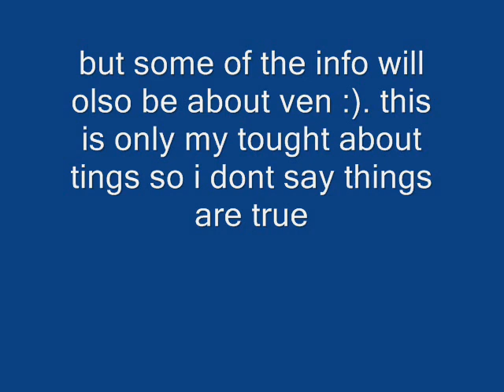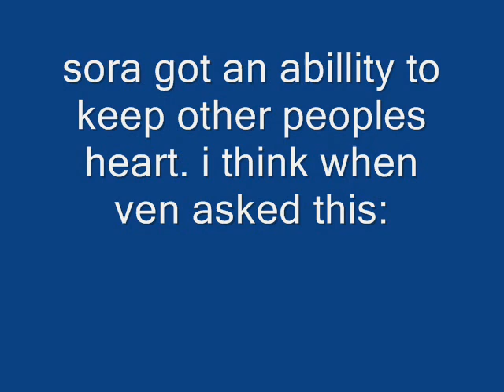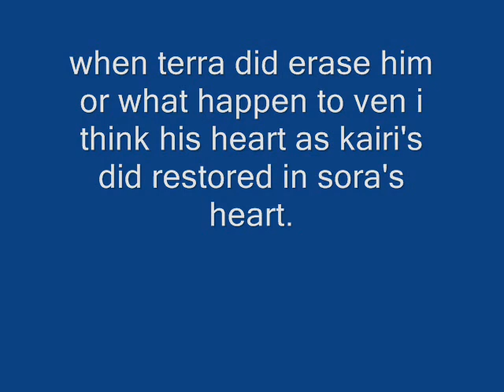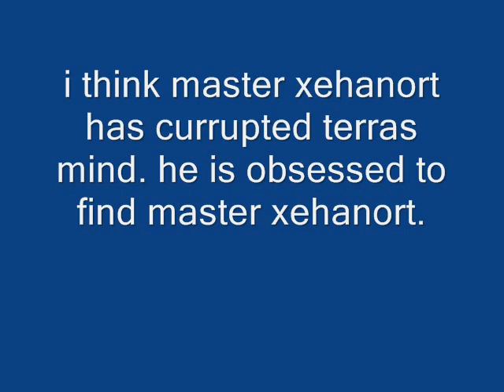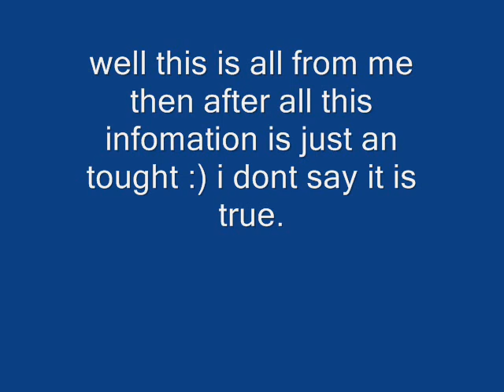Kingdom Heart 3 Birth By Sleep Fact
ok guys this my fact it sucks but i will do it beter next time ^^

misspelt the youtube users name